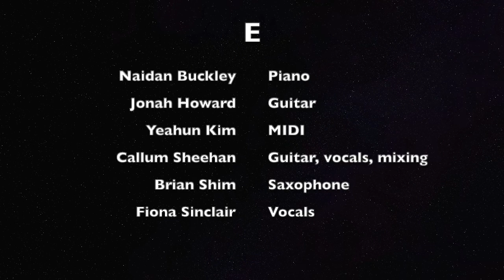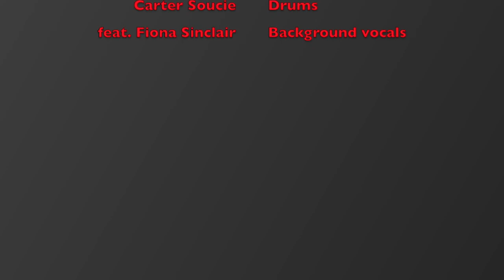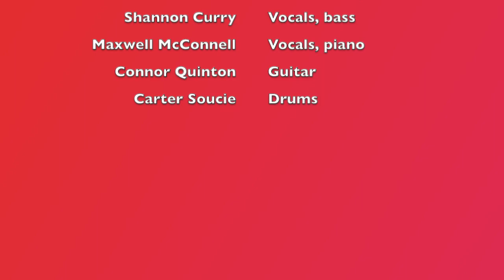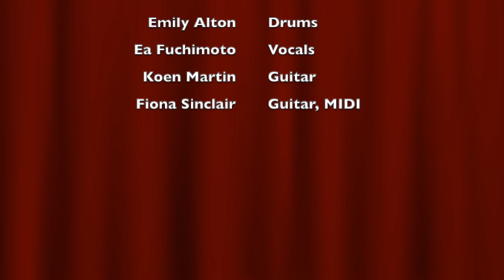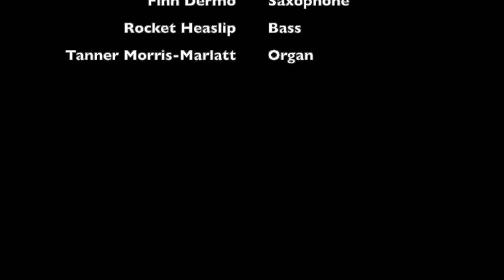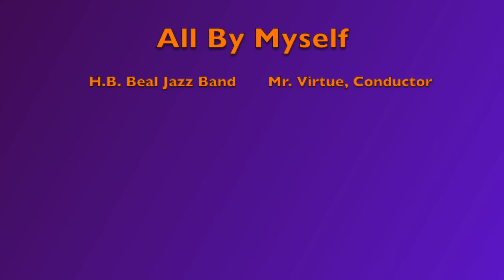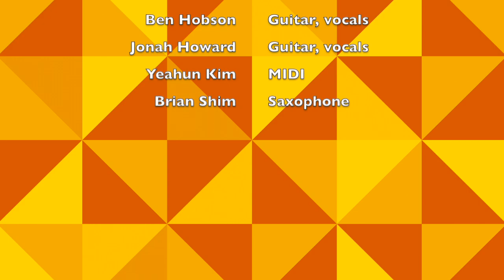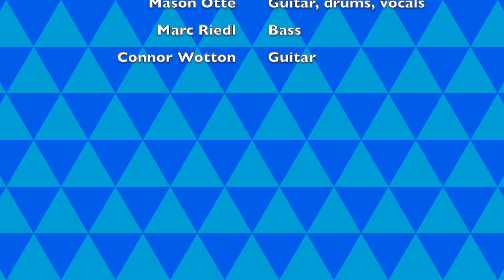Rewind 2022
All songs mixed by Andrew Parr except where indicated. Please visit Studio225Beal on Facebook.

E 00:00:03
Written, performed, recorded and mixed by Naidan Buckley, Jonah Howard, Yeahun Kim, Callum Sheehan, and Brian Shim and Fiona Sinclair

Hold the Line 00:06:38
Written by David Paich (Toto)
Performed and recorded by Ea Fuchimoto, Koen Martin, Tanner Morris-Marlatt, Connor Quinton and Carter Soucie, feat. Fiona Sinclair

The Narwhal Song 00:10:24
Written, performed and recorded by Olivia Beaton, Ash Depont, Finn Dermo, Rocket Heaslip and Ben Hobson

Pastor 00:13:33
Written, performed and recorded by Myles Alisic-Gameli

It's About Swing 00:15:09
Written by Larry Neeck
Performed by the H.B. Beal Jazz Band, directed by Melissa Labelle

Vienna 00:18:12
Written by Billy Joel
Performed and recorded by Nikki Carson, Shannon Curry, Maxwell McConnell, Connor Quinton and Carter Soucie

Sushi Chef 00:21:48
Written, performed and recorded by Naidan Buckley, Mason Otte, Marcus Riedl, Callum Sheehan and Connor Wotton

Johnny B. Goode 00:27:21
Written by Chuck Berry
Performed and recorded by Emily Alton, Ea Fuchimoto, Koen Martin and Fiona Sinclair

Hey Lisa 00:30:18
Based on "Hey Julie" by Fountains of Wayne
Adapted and performed by Andrew Holmes
Recorded by Andrew Parr

First Love/Late Spring 00:32:40
Written by Mitski
Performed and recorded by Olivia Beaton, Ash Depont, Finn Dermo, Rocket Heaslip and Tanner Morris-Marlatt

MXF 00:37:03
Written, performed, recorded and mixed by Myles Alisic-Gameli and Ashton Anderson

All By Myself 00:41:38
Written by Eric Carmen
Performed by the H.B. Beal Jazz Band, directed by Andrew Virtue

What's Going On 00:44:31
Written by Renaldo Benson, Al Cleveland and Marvin Gaye
Performed and recorded by Emily Alton, Nikki Carson, Shannon Curry, Maxwell McConnell

Pathway 00:48:13
Written, performed, recorded and mixed by Ben Hobson, Jonah Howard, Yeahun Kim and Brian Shim

Country Dweller 00:58:27
Written, performed and recorded by Mason Otte, Marc Riedl and Connor Wotton